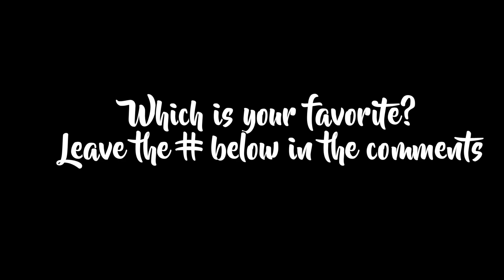And now for something completely different - Night harvest & Stable Diffusion AI Art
More on Stable diffusion and how to set it up yourself (requires a bit of tech savvy)

They have some wiki guides there. Please be careful with what links you follow. I would stick to links recommended by reddit popular posts.

Once you have the software (which was made open source!), it takes a lot of tinkering to get good text phrases which generate good results. Make sure to check out some of the top posts on that subreddit and see what prompts they use. The more details the better.

Note: all this art in the video has NO COPYRIGHT. It was all created by artificial intelligence. If you download the program and get it working and create your own art with it, understand that you do not own the art - nobody does. While you are free to sell it or use it, so is anybody else.

These are some of the coolest ones I've seen (most are from other people, using prompts they designed and refined).

Quite the Pandora's box.

Cheers,
Keith

Want to see more of the family? Love board games? We now have a second channel called Game Knight

On this channel we show more family life, camping, board games, more kids more wife, more fun outside of gardening. Want to get to know the family better?

You can now also find Canadian Permaculture Legacy on Odysee

Odysee will automatically import any videos from here, and is a blockchain streaming service - so once my videos are there, they are there forever. Unhackable. Permissionless.

Channels we support:

Moving to the country to start a new life. Young Family trades sodgrass for a horse farm over at Barn Boots and Country Roots